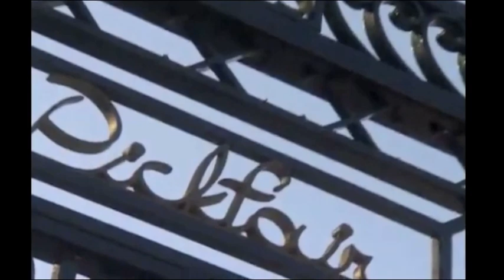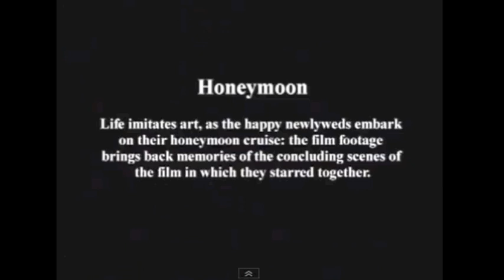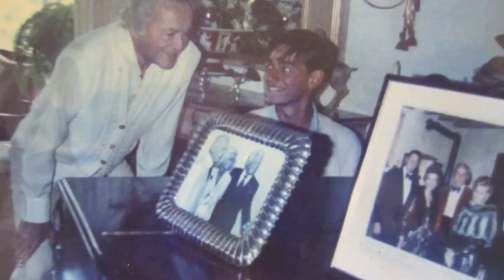WINGS composed by john vaughn ft. cellist gerri sutyak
this is my composition i composed on mary pickford's piano. i was charles "buddy" rogers protege.  he was married to pickford for over 4 decades.  his film WINGS won the first academy award.

piano: john vaughn
cello: gerri sutyak
guitar: stu mcdonald